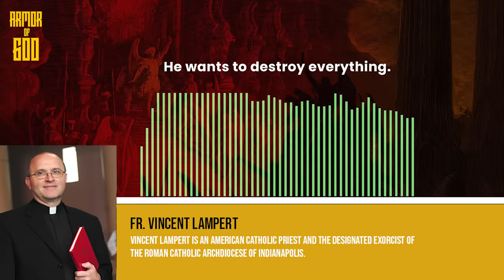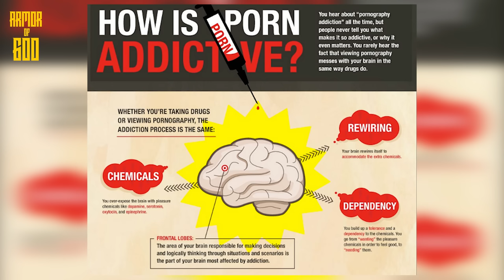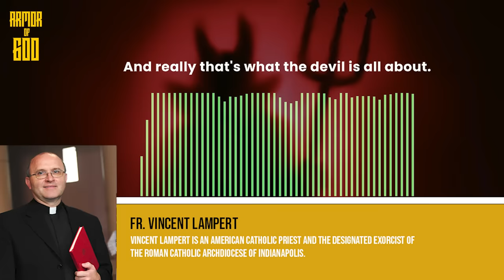Fr. Joseph Iannuzzi: The Non-Human Before Adam and Eve in Australia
3. Monsignor Stephen Rossetti -

0:00 - Intro
1:09 - The Non-Human Before Adam and Eve in Australia (Fr. Iannuzzi)
3:02 - Doctrine of Faith: Adam and Eve first humans (Fr. Iannuzzi)
7:13 - Breaking contracts from Satan (Msgr. Stephen Rossetti)
8:36 - Combating the Evil of Pornography (Fr. Vincent Lampert)
13:07 - Something Catholics should remember (Fr. Joseph Iannuzzi)